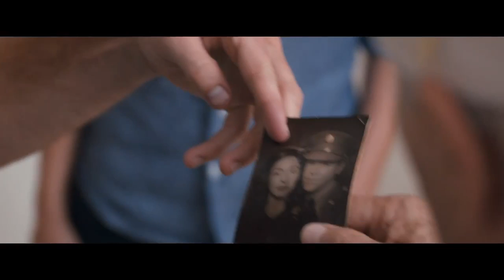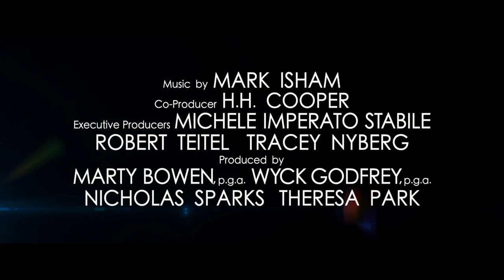The Longest Ride UK TRAILER 1 (2015) - Britt Robertson, Scott Eastwood Movie HD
The lives of a young couple intertwine with a much older man as he reflects back on a lost love while he's trapped in an automobile crash.